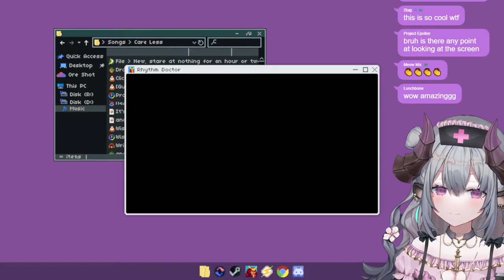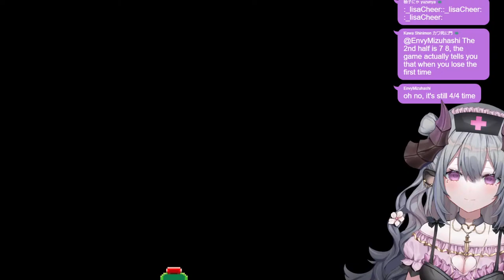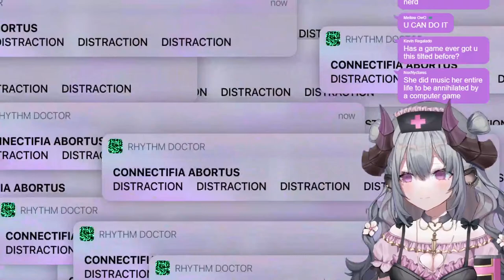【Rhythm Doctor】i'm a nurse does that count?【Tsunderia】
Please send your dying questions!

💜 Follow my rules, sheeple! 💜

1. Please do not talk/ask about any personal information.
2. Please be nice and respectful to other viewers.
3. Please do not have personal conversations in the chat.
4. Please do not bring up other streamers/streams unless I talk about them first.
5. Please do not make overly sexual remarks. (I will not hesitate to make an example out of you)
6. Likewise, please do not talk about me or my stream in other streamers' chat.
7. Excessive backseat gaming is not necessary, I will ask you all for help if I need it.
8. Ignore/block/report anyone breaking the rules above.

💜 Hashtags 💜
General
Art
Live
Meme
R-18
Fan Name: Sheeple (heh heh..)

Gifts / ギフト
TalentName c/o Tsunderia
713 W Duarte Rd Unit G #502

使用BGM
□DOVA-SYNDROME